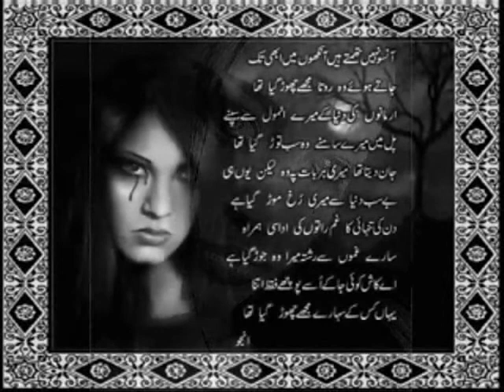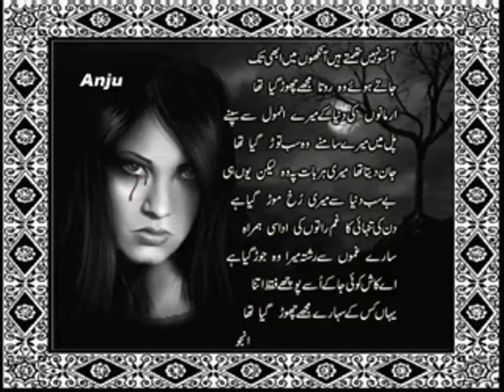wa baiman phul te nai by ziddi.wmv